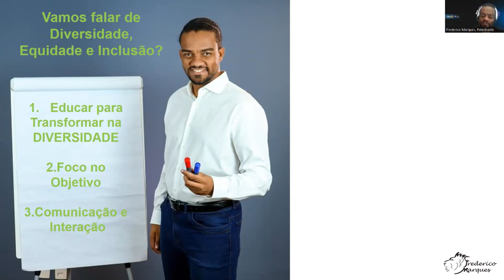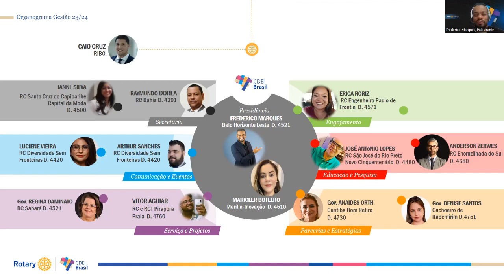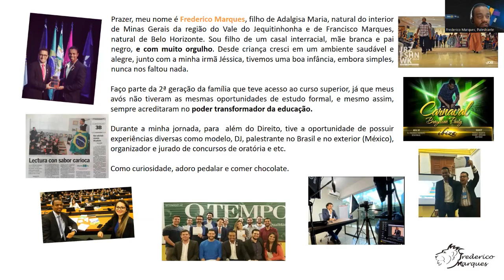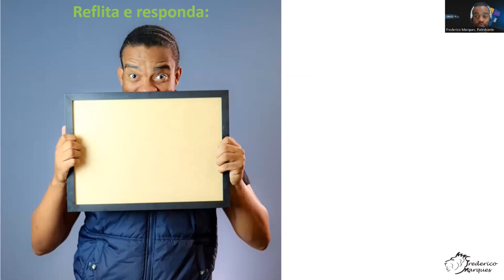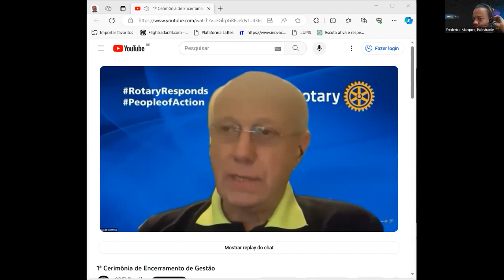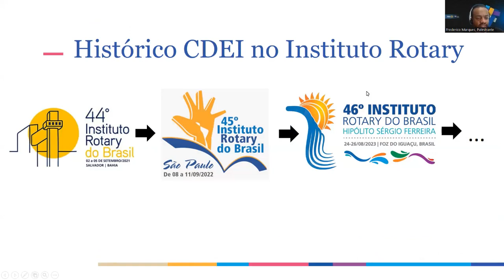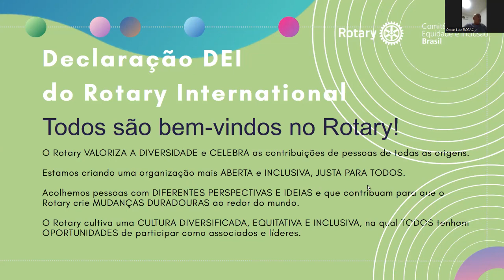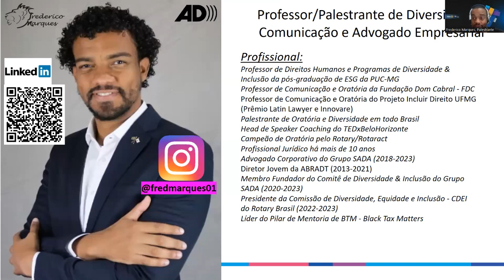IMPORTÂNCIA DA DEI PARA O ROTARY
Reflete a Diversidade da Sociedade:

A sociedade é diversa, com pessoas de diferentes origens, etnias, gêneros, idades e habilidades. Para ser eficaz e relevante, o Rotary precisa refletir essa diversidade em seus membros e liderança.
Amplia o Impacto dos Projetos:

A diversidade de perspectivas e experiências traz inovação e criatividade aos projetos do Rotary. Ao incluir uma variedade de vozes, o Rotary pode identificar soluções mais abrangentes e eficazes para os problemas enfrentados pelas comunidades.
Atrai e Retém Talentos:

A promoção da diversidade e inclusão torna o Rotary mais atrativo para um espectro mais amplo de pessoas. Isso pode ajudar na captação e retenção de membros, garantindo uma base diversificada e dinâmica.
Constrói Relações Mais Fortes:

A inclusão cria um ambiente onde todos se sentem valorizados e respeitados. Isso fortalece os laços dentro da organização, promovendo um senso de pertencimento e colaboração.
Promove a Equidade na Distribuição de Recursos:

A equidade é fundamental para garantir que os recursos e oportunidades sejam distribuídos de maneira justa. Isso se aplica não apenas aos membros do Rotary, mas também aos beneficiários dos projetos.
Alinha-se aos Valores do Rotary:

Os valores do Rotary, como ética, solidariedade e serviço à humanidade, estão alinhados com os princípios da diversidade, equidade e inclusão. Incorporar esses princípios fortalece a integridade e a eficácia da organização.
Impacto Global:

O Rotary opera em comunidades ao redor do mundo. Ao abraçar a diversidade e promover a inclusão, o Rotary pode ser mais efetivo em suas iniciativas globais, compreendendo e respeitando as diversas culturas e realidades locais.

Em resumo, a incorporação de DEI no Rotary não é apenas importante para a imagem e eficácia da organização, mas também está alinhada aos seus valores fundamentais de serviço, ética e promoção da paz. Ao criar um ambiente inclusivo, o Rotary pode desempenhar um papel mais significativo na construção de comunidades mais justas e sustentáveis em todo o mundo.

Sobre tudo isso que Fred Marques ou Frederico Marques do Rotary Club de Belo Horizonte-Leste e Presidente do Comitê DEI BRASIL 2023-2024 fala

Este vídeo foi gravado no dia 15 de Novembro de 2023 em reunião especial da Comissão Distrital DEI, que tem como Presidente Tânia Gomes. A edição foi realizada em 21 de novembro de 2023 por Chico Schlabitz